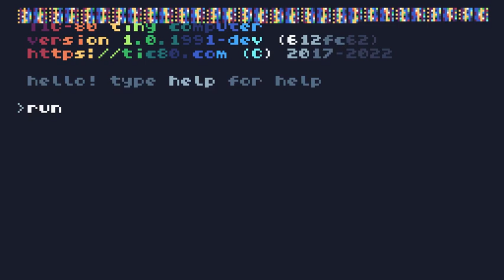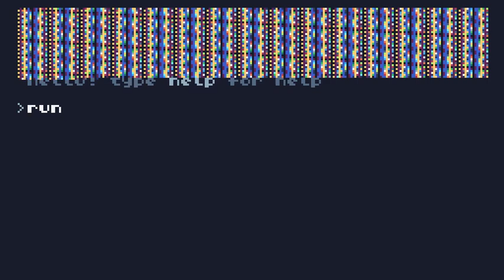Endless City Roads (32B TIC-80 demo)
I could solve the ridiculously slow rendering speeds with a for loop counting from 0 to 32640 (the amount of pixels in TIC-80's resolution of 240x136), but it would go over 32B.

* Download (video, normal + big versions + metadata (carts + LUA source; no cover image in metadata LUA), nice graphical file_id.diz, 81x28 characters)